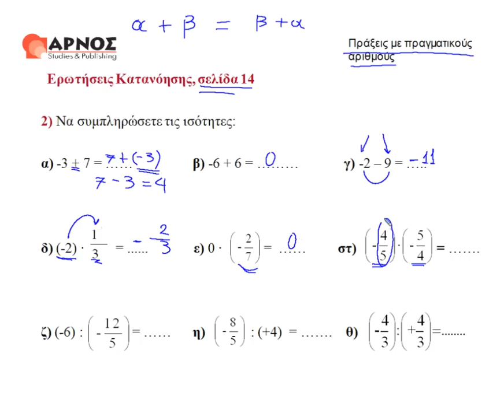1.1 Πράξεις ερ.2i σελ.14 - Μαθηματικά Γ' γυμνασίου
Μαθηματικά Γ' γυμνασίου - Πράξεις πραγματικών αριθμών ερώτηση κατανόησης 2i.